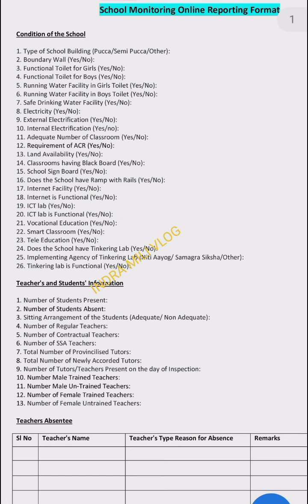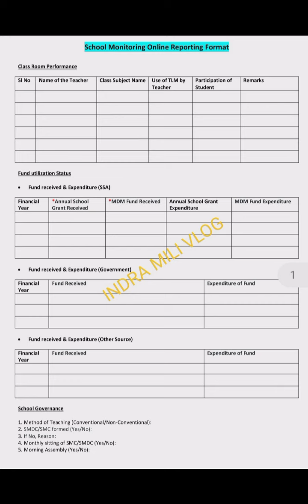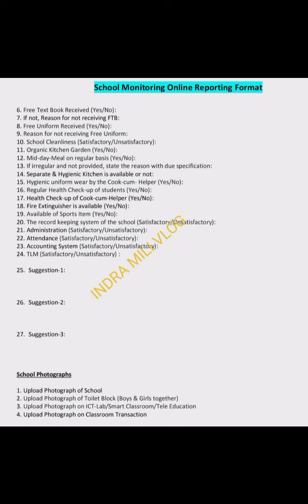Online Inspection Indicators for Govt School In Assam